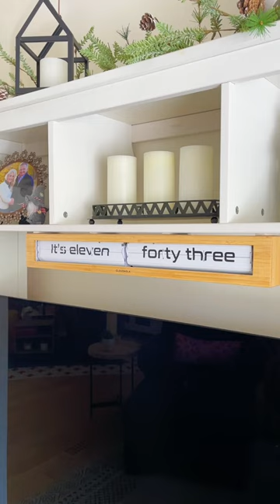Command Strips Decor Hack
I originally bought this clock to put on my fireplace mantle but unfortunately it got too hot there. So I've been looking for another spot that would highlight this awesome clock. With the help of a few command strips it has found its new home!

Link to the Command hooks I used

***Follow along on my other channels to get even more useful tips for better living!***